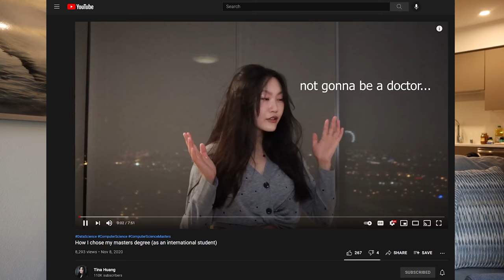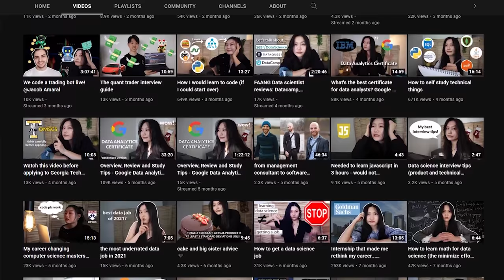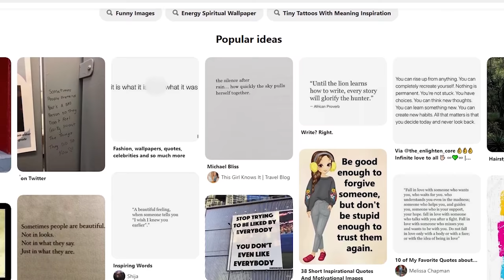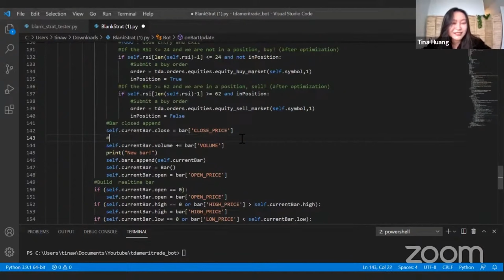How I'm figuring out what to do with my life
In this video I talk about the 3 quotes that helped me figure out what to do with my life, motivates me, and inspire me to keep working towards my goals, even when I don't feel like it.

Enjoy: How I'm figuring out what to do with my life

Timestamps

00:00 intro
00:46 the meaning of Man
05:12 the way that you spend your days
07:34 systems not goals

About me

If you're reaching out through linkedin, please leave a youtube comment just letting me know that you reached out :)
Links marked with * are tracking links that track traffic that comes from my channel. I really appreciate your support in helping improve this channel! :)